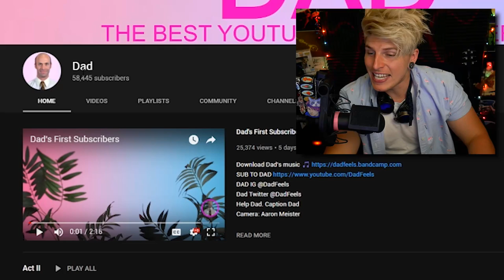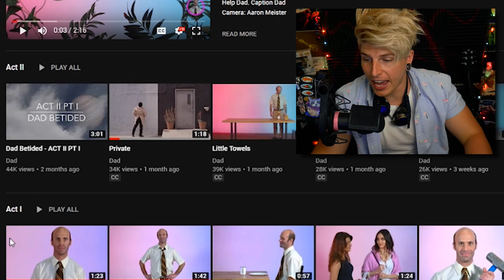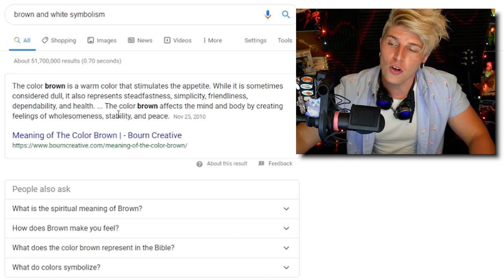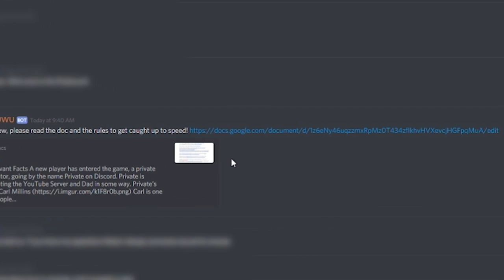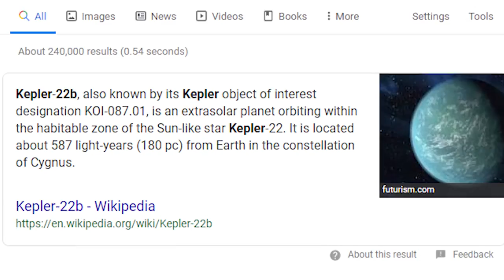What Secrets Are Behind The YouTube Channel "Dad"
A mysterious YouTube channel called Dad who bears strange resembles to Poppy sparks new questions 📂☕

(⊙.⊙(☉_☉)⊙.⊙) █ グ █ レ █ッ  █ グ █ (⊙.⊙(☉_☉)⊙.⊙)

ºO•❤•.¸✿¸.•❤•.❀•❤•❀.•❤•.¸✿¸.•❤•.¸✿¸.•❤•.❀•❤•❀.•❤•.¸✿¸.•❤•Oº

Miscellaneous: ↴

Video Topics/Related:↴
who is dad
 inside a mind
dad
dad youtube channel
dad explained
nexpo
pewdiepie
portal
men in black
nathan barnatt
dad theories
mysterious dad channels
inside a mind
night mind
dad youtube channel
repzilla
dad has a youtube channel
that poppy
poppy
mars argo
thatpoppy
dad twitter
dad discord
private